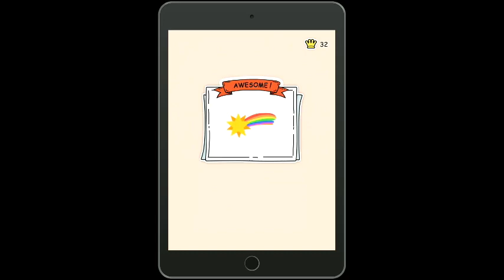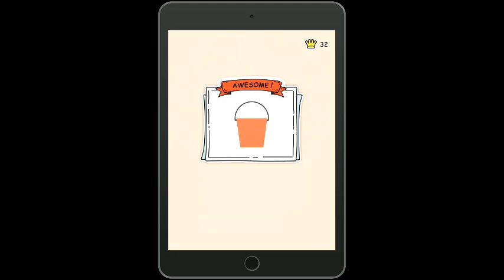Complete puzzle fuzzle walkthrough level 21 22 23 24 25 26 27 28 29 30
solutions puzzle fuzzle game level 21 to 30 a simple game by lions studios.